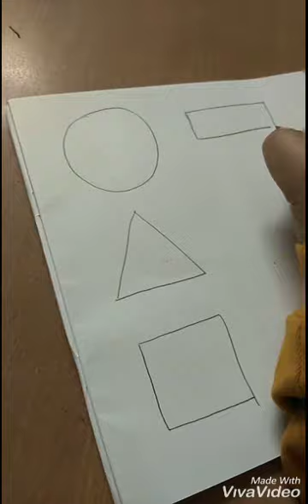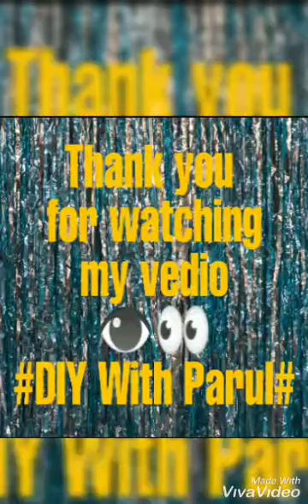Sketching classes...Day-1#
1.One apsara platinum pencil
2.Drawing Book
3.Eraser
4.Sharpner